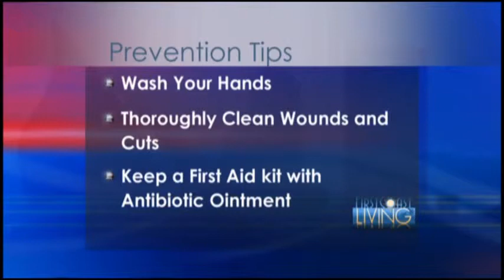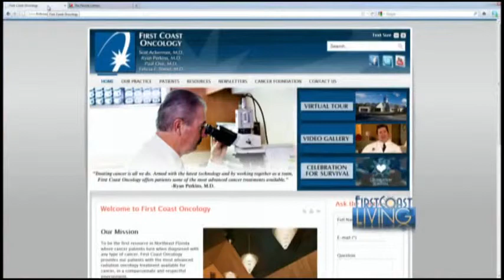The Doctor Is In Flesh Eating Bacteria